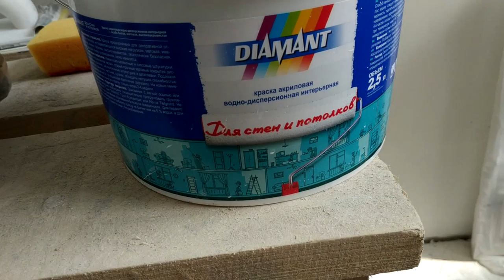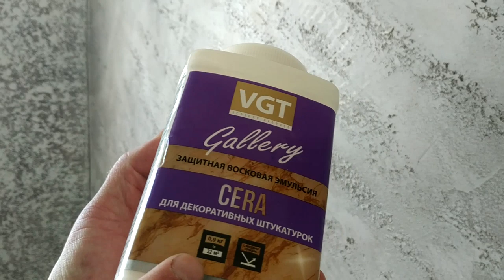Травертин из обычной штукатурки за копейки 2,5$ за кв.м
Сделал травертин из гипсовой штукатурки, покрасил обычной водоэмульсионной краской и покрыл воском, очень классно получилось, и вышло за копейки. По 2,5$ за кв.м.